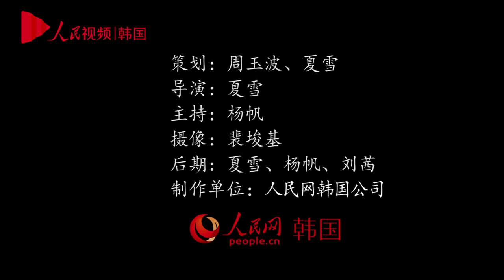大话韩国 第十七期 年轻人，你幸福吗？